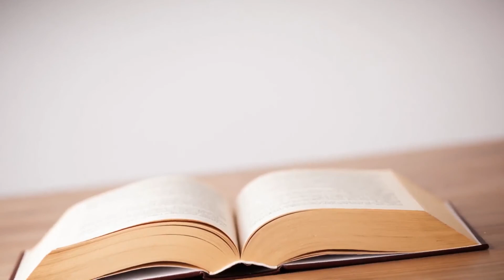Ps C. Betera - Fire from Heaven [part 3]